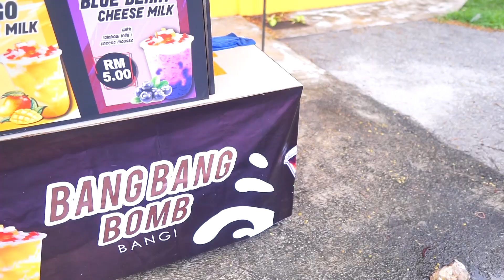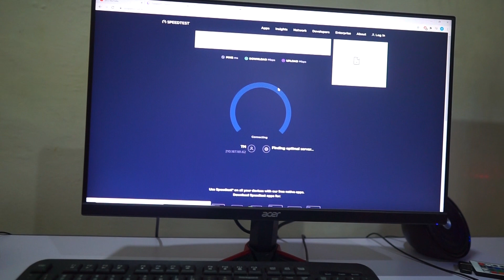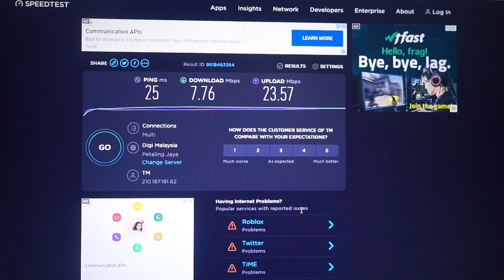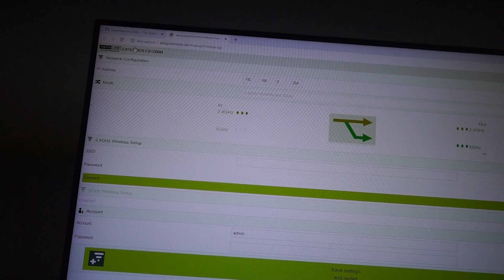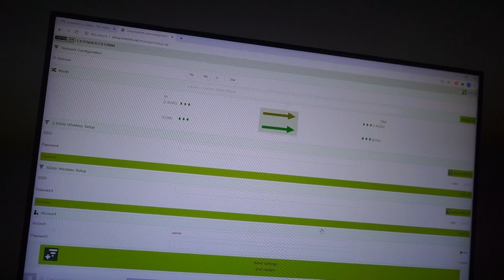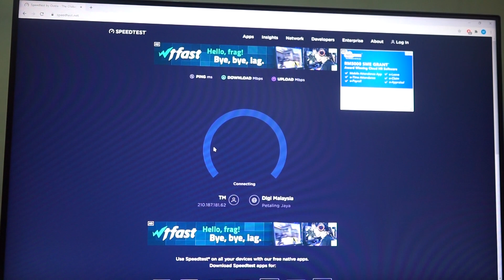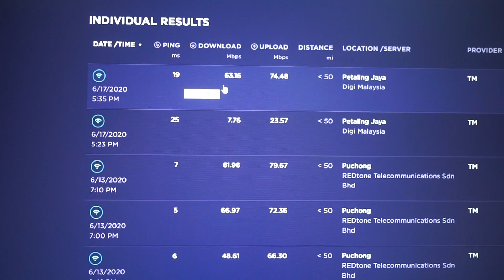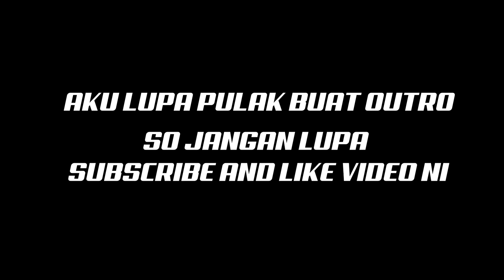VLOG: Cara nak lajukan internet dari 7mbps ke 70 mbps ?!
harini aku share cara nak lajukan speed internet korang berdesup naik 10 kali ganda.